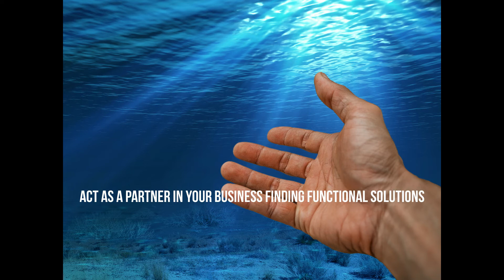BUVI Scandinavia for your help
BUVI Scandinavia has extensive experience in ROV, underwater technology & underwater inspections. We offer supervisory support on your assignments and the newest ROV technology. With the thin high speed tether, cupper or fiber, the tether does not interfere with your ROV maneuverability underwater. Powerful lithium batteries replaces the old technology that has difficulty getting power down to the thrustors as soon as the cable lengths exceeded a few hundred meters.